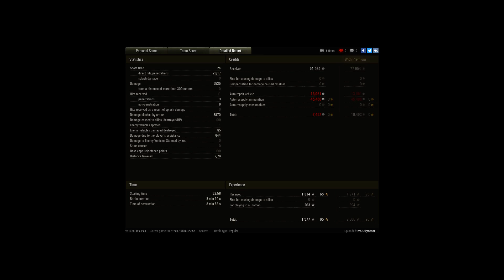T110E5, 5,5K dmg, 3,8K absorb ... mOOky for the w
Player: mOOkynator